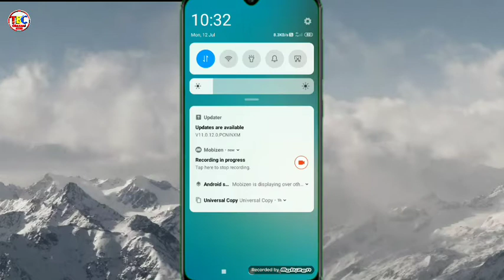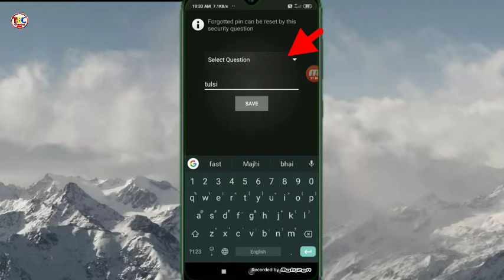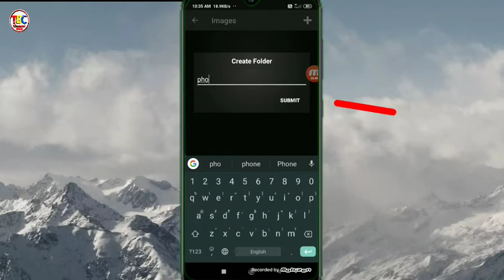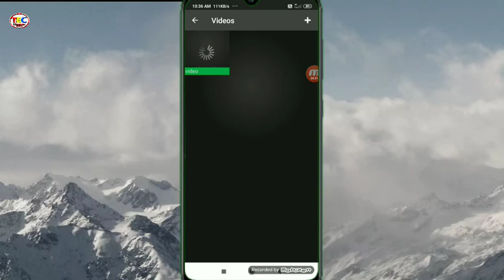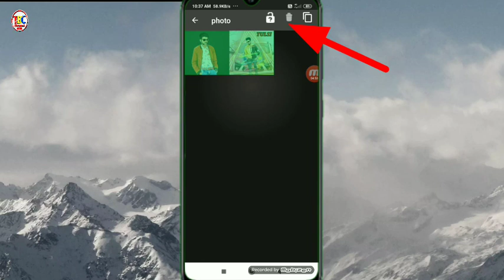mobile flash light hidden secret trick // mobile torch hidden tricks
Your queries...